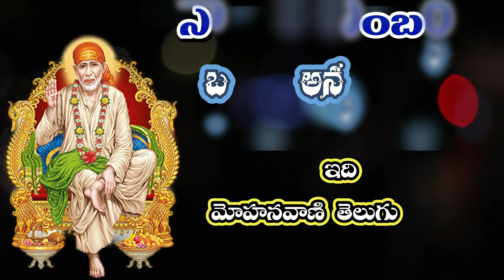సాయికుటుంబం-44||సాయి లీలలు||mohanavani Telugu podcast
వ్యాఖ్యానం: అక్కునూరి సీతారమ మోహనరావు శర్మ